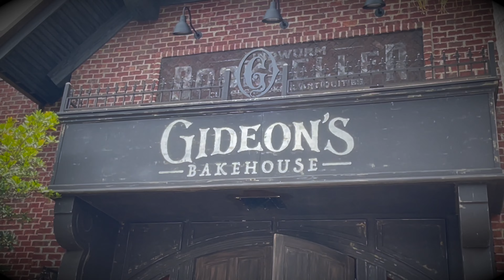Gideon's Bakehouse Disney Springs (First Timers) 4K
Gramps and Gramma have never tasted the wonderfulness that is Gideon's. So we did what any loving children would do. We asked them if they'd like to join us, because with or without them we were definitely going!

Have you heard or had Gideon's Bakehouse? and allow the drooling to commence.

With two locations to serve the locals in Central Florida, we visited the one at Disney Springs. Enjoy our feedback as we partake in some of their cookies and cakes!